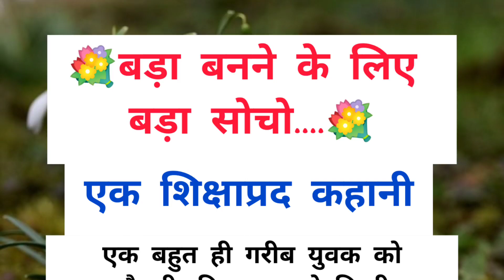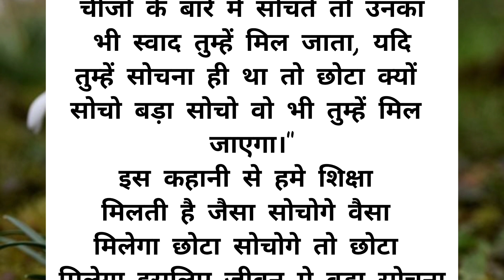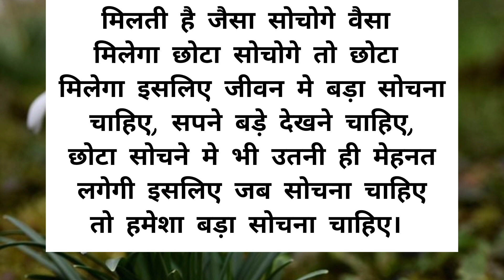बड़ा बनने के लिए बड़ा सोचो | एक शिक्षाप्रद कहानी | Lessonable Story | Moral Story | Hindi Story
हिंदी कहानियाँ
मजेदार कहानी
हिंदी की सीख देने वाली कहानी
सास बहु की कहानी
शिक्षाप्रद कहानी
प्रेरणादायक कहानियाँ
हिंदी स्टोरी
दिल छू लेने वाली कहानी
रुला देने वाली कहानी
इमोशनल कहानी
hindi story
story in hindi
hindi stories
stories in hindi
story
hindi moral story
hindi kahani
hindi kahaniya
hindi kahaniyan
hindi fairy tales
moral story
kahaniya in hindi
bedtime story
new story
story time